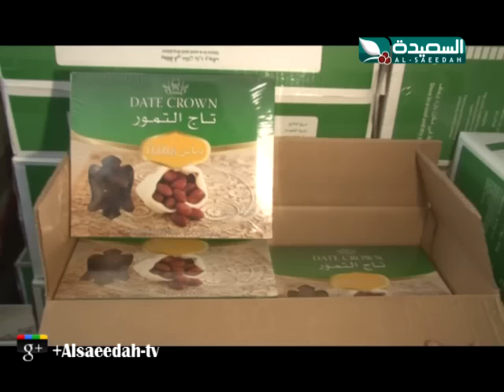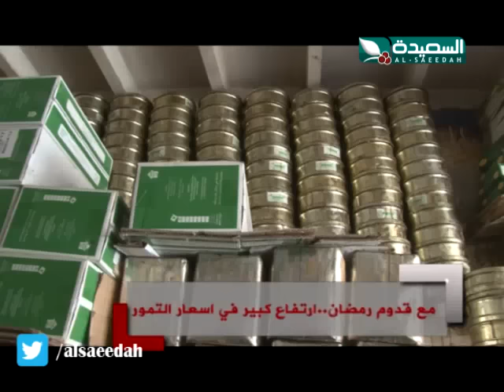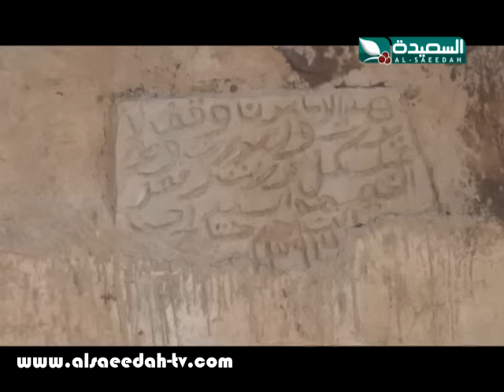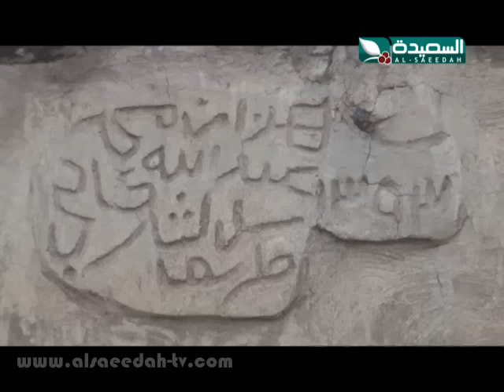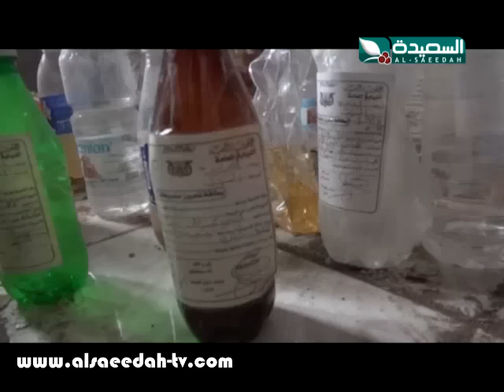صدى الأسبوع 27-5-2016م الجزء الثالث 4/3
الجزء الثالث 4/3 من حلقة برنامج صدى الأسبوع ليوم الجمعة الموافق 27 مايو 2016م ، إرتفاع كبير في اسعار التمور مع قدوم شهر رمضان - 360 بركة في كعيدنة بحجة تراث اثري تعرض للإهمال - إنتشار ظاهرة مصانع الخمر المحلية بالحديدة - إستمرار مسلسل الحوادث الكثيرة للدراجات النارية   ، حصرياً على قناة السعيدة